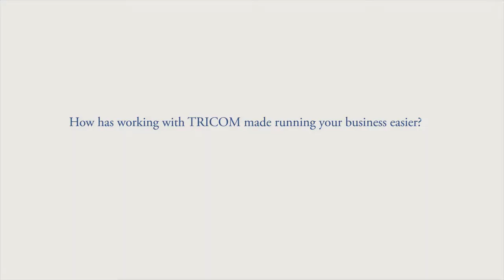Jenifer Peterson with Pro-Hire